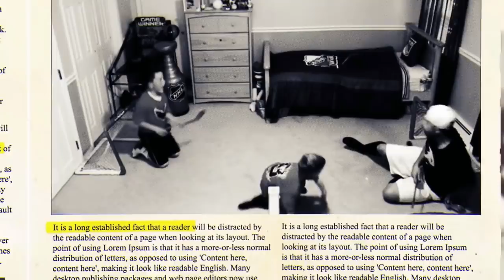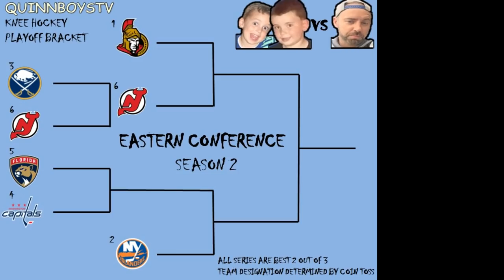KNEE HOCKEY PLAYOFFS - SABRES / DEVILS - EASTERN CONFERENCE QUARTERFINALS - SEASON 2 - QUINNBOYSTV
THE #2 SEED BUFFALO SABRES FINISHED THE REGULAR SEASON UNDEFEATED BUT UNFORTUNATELY DID NOT GET THE FIRST ROUND BYE BECAUSE THE ONLY OTHER UNDEFEATED TEAM, THE SENATORS, WON THE DIVISION VIA TIEBREAKER.

THE #6 SEED DEVILS EDGED OUT THE FLYERS AND HELD ON FOR THE FINAL WILD CARD SPOT.

THESE TWO TEAMS MEET UP IN THE FIRST QUARTERFINAL GAME IN THE EASTERN CONFERENCE.

WHO WILL SURVIVE TO PLAY THE #1 SEED SENATORS IN THE SEMI FINALS?!?!?

BE GOOD TO ONE ANOTHER AND ALWAYS DAB ON THE HATE!!!